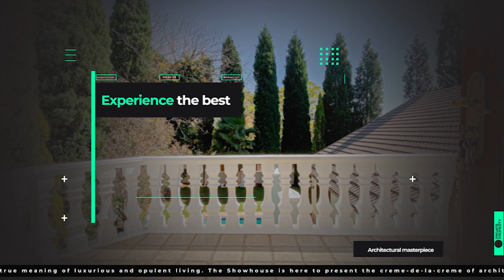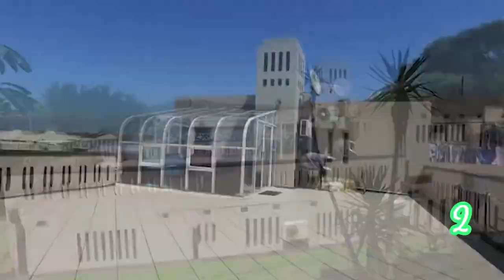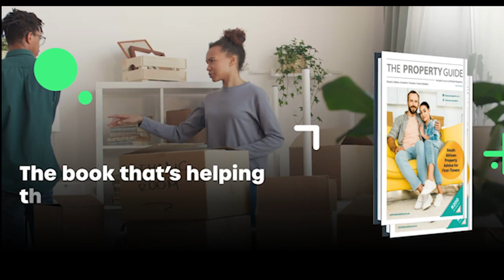The Show House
4 Bed House in Myburgh Park
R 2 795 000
4 Beds
5 Baths
2 Garages

3 Bed House in Melkbosstrand
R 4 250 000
Address: 4 2nd Avenue
3 Beds
2 Baths
2 Garages

4 Bed House in Myburgh Park
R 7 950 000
4 Beds
4 Baths
1 Garages

3 Bed House in Middedorp
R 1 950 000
Address: 6 Padrao Street
3 Beds
2 Baths
2 Garages

4 Bed House in Van Riebeeckstrand
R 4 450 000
Address: 24 Seagull
4 Beds
4 Baths
3 Garages